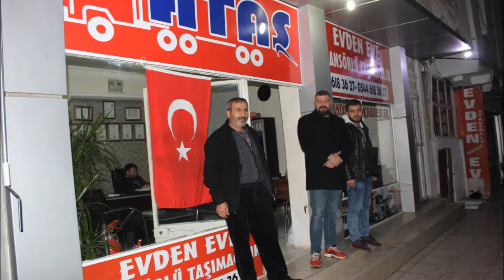EDİP ORAL İSKNDERUNDA SEN VE BEN